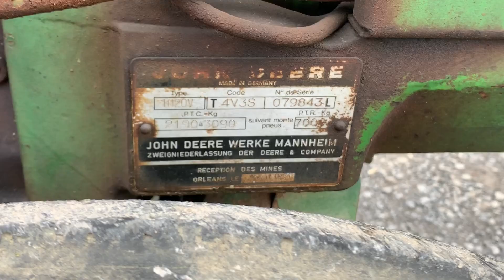Lot 18 - John Deere 1020V Tractor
Original JD 1020V vineyard tractor. Original paint. Runs and drives great. Way different than a normal JD 1020. Dimensions are tiny for narrow vineyard rows. Really cool tractor! S/N 079843L
Selling EXCLUSIVELY in MacFadden's Fall Rare Collector Tractor Auction - ONLINE BIDDING ONLY. Bidding ends Sunday, November 29th 2020. Link to full catalog and bidder registration (Select the Live Auctions tab)